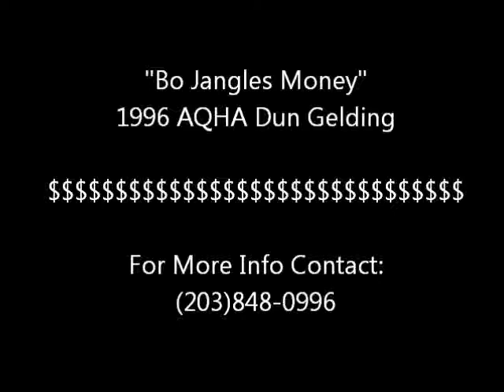Bo Jangles Money Head Horse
Head horse for sale. Currently setting in the top 5 of the ImPRA heading standings with Tyler Christensen.